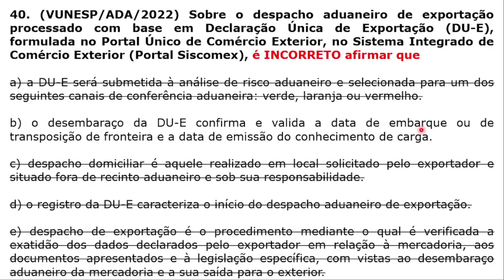PROVA ADA 2022 - Questão 40 - Despacho Exportação via DU-E